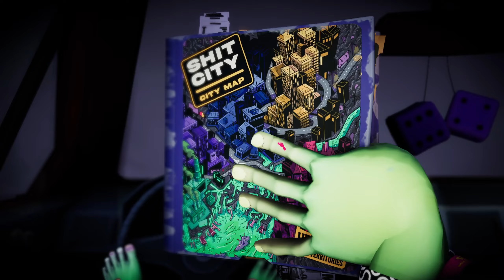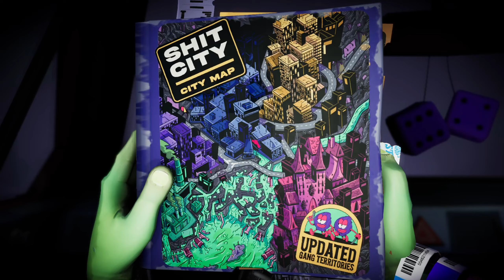Anger Foot Part 1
Anger Foot
Join me on an epic journey through various virtual worlds as I explore, conquer, and share my gaming experiences. From thrilling, action-packed adventures to cozy simulation games, this channel is your one-stop destination for all things gaming. Get ready for in-depth gameplay, reviews, guides, and live streaming sessions that will keep you entertained for hours on end. Dive into the latest gaming trends, find hidden gems, and connect with a vibrant community of fellow gamers who share the same passion for all things gaming. with games. Whether you're a casual gamer, an avid gamer, or just someone looking for a fun escape from reality, there's something for everyone here. Don't miss all the fun and let's go on this gaming adventure together. Your support means a lot to me and I can't wait to share the countless memories with you all. Let's play, laugh, learn and create unforgettable moments together. So, what are you waiting for? Thank you for being a part of this incredible journey, and I look forward to having you by my side as we explore the endless possibilities of gaming.